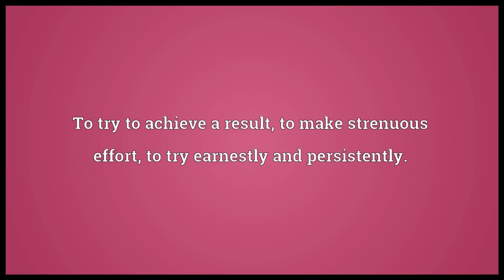strive meaning in English